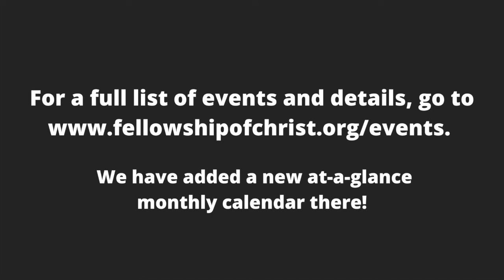Buzz 11 13 2022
Welcome to FellowshipBuzz, your weekly source for the latest news and announcements in our community.